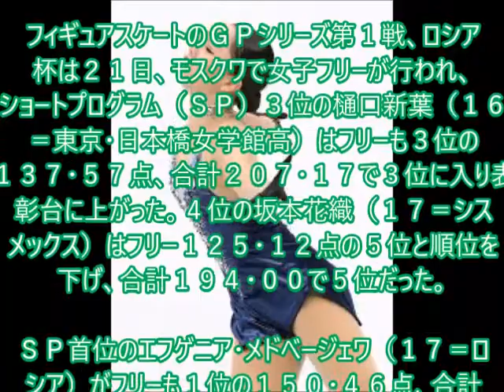樋口３位で表彰台 youtube